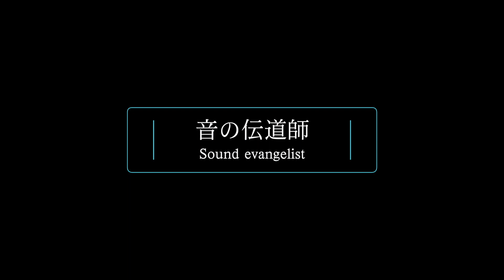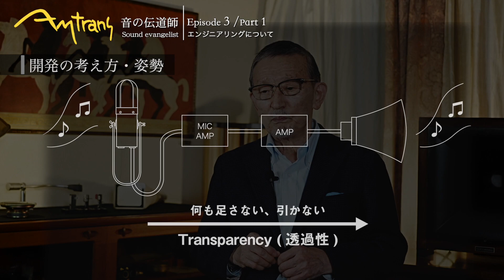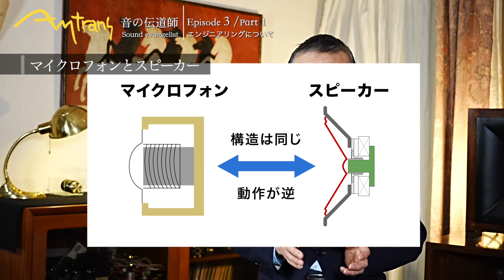【音の伝道師 Sound evangelist】Episode 3 Part1 〜エンジニアリングについて〜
今回はオーディオに関するエンジニアリング(技術)のお話です。
オーディオの変換器としての役割や、マイクロフォンとスピーカーの共通点、部品の可動部と固定部の対比の重要性をご紹介します。

オープニング 00:00
開発の考え方・姿勢 0:59
オーディオの基本は振動 2:43
マイクロフォンとスピーカー  4:39

This time, I talk about the technical issues related to audio.
They are about the role of audio as a converter, common features of microphones and speakers, and the importance of the contrast between movable and fixed components.

アムトランス株式会社
〒101-0063 東京都千代田区神田淡路町 2-10-14 ばんだいビル2F

Amtrans Corporation
Bandai-Bld 2F, 2-10-14 Kanda-Awajicho, Chiyoda-ku, Tokyo,
101-0063 Japan